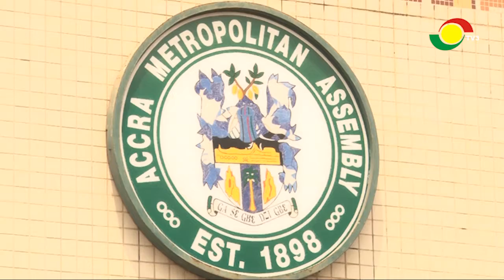Covid burial team overwhelmed by deaths in second wave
The Public Heath Directorate of the Accra Metropolitan Assembly says it is getting overwhelmed by the sheer number of deaths from the covid 19 pandemic.

Since the beginning of the year the assembly has registered ninety deaths, out of which thirty five have been buried.

Komla Adom tagged along as seven more bodies were interred on Thursday.